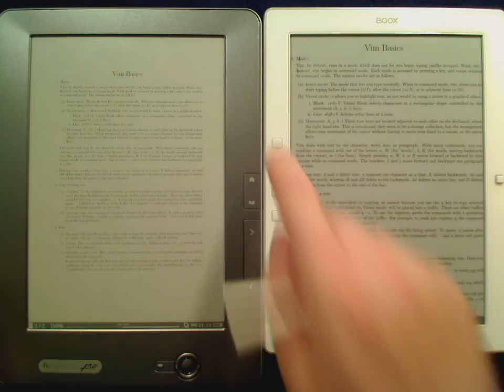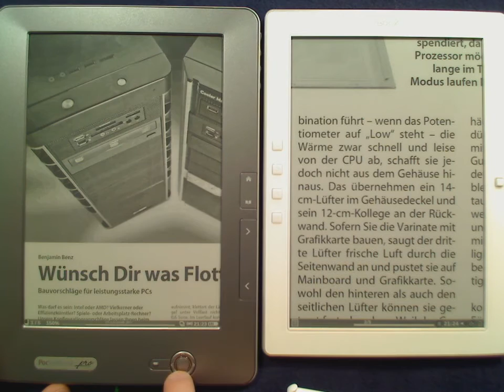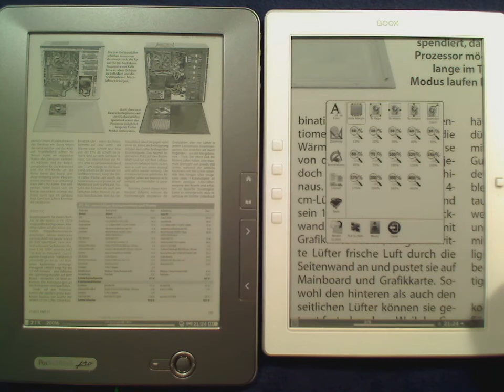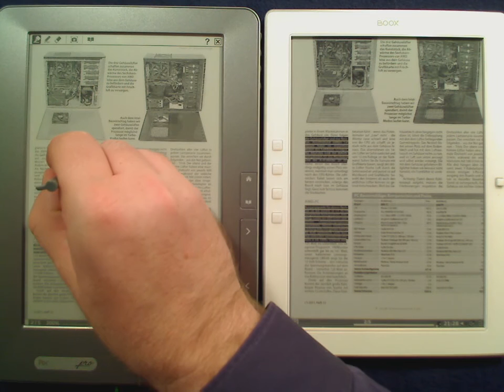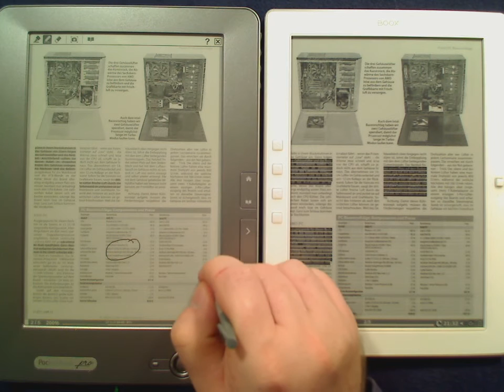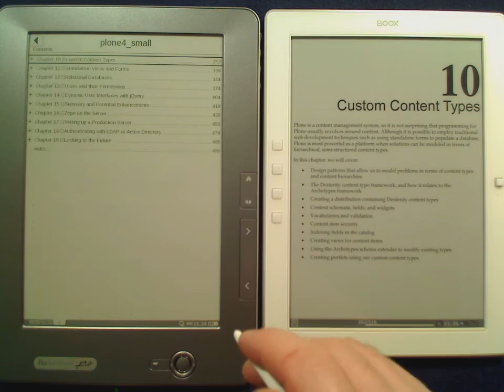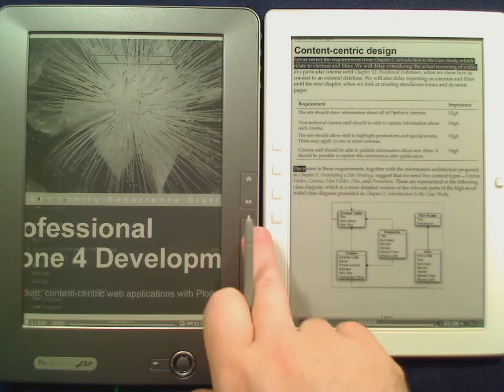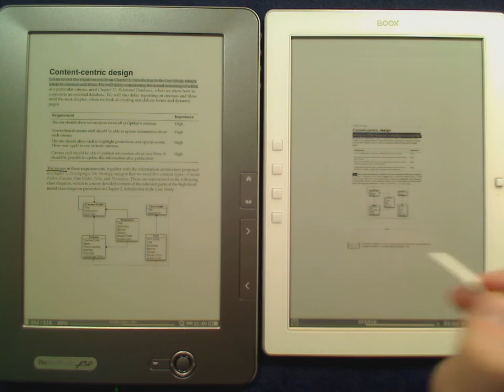Reading pdfs, zooming and annotating them on the pocketbook 903 and onyx boox m92.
- glyph thickness on the m92
- zooming on both devices
- select zoom area on m92
- column mode on 903
- failing to open a pdf
- success in loading a version of the pdf that was modified by 'briss'
- highlighting multiple areas
- scribbling in the pdfs
- screenshots on the 903
- integration of notes into table of contents on the 903

firmware 903: 2.1.2 rc2 + browser from rc6